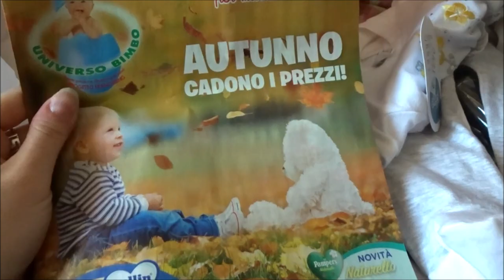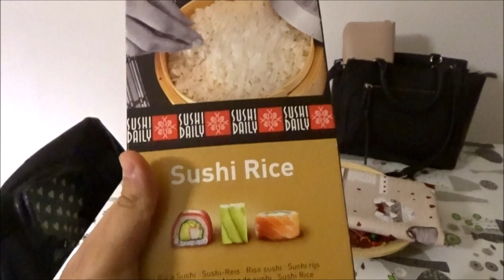HO DISCUSSO CON IL CASSIERE! // VLOG // Robertina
Baci

Roby